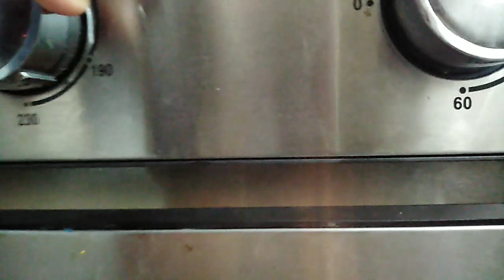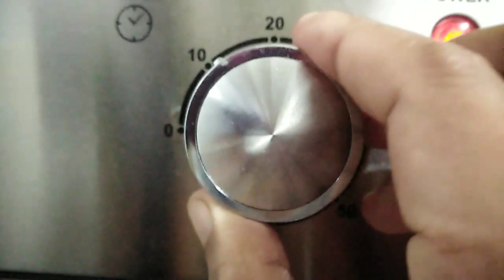Lechon Manok Gamit Air Fry Oven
Today's video let's cooking lechon  chicken using airfry oven... Too tender ang juicy chicken..